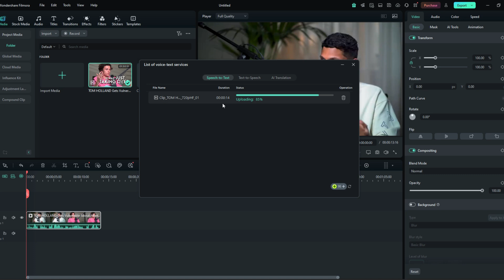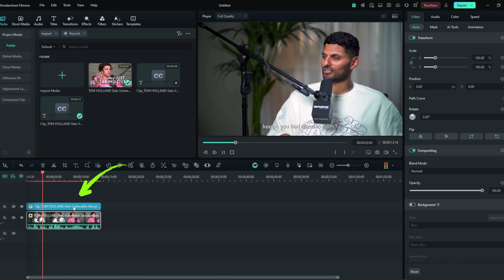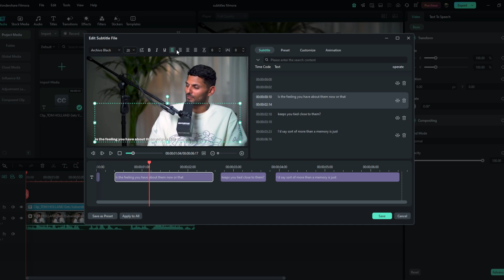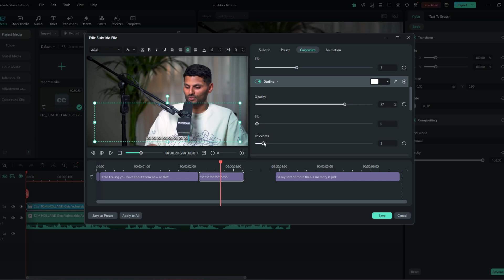How to make Subtitles in Filmora 14? (3 minutes)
Hey guys, today I'm going to show you how to create subtitles using Filmora 14!